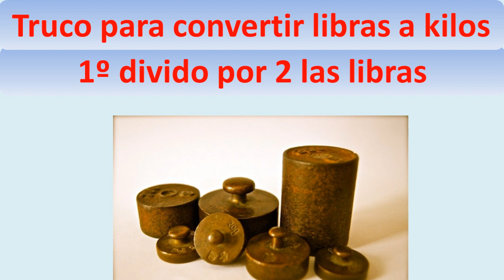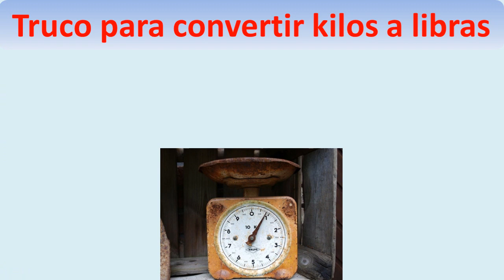Cuantos kilos tiene una libra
Conoce cuantos kilos tiene una libra y cuantas libras tiene un kilo.
Es interesante aprender cuantos kilogramos tiene una libra y cuantas libras tiene un kilogramos para usar las libras en Estados Unidos.
El kilo o kilogramo (kg) es una unidad de masa del sistema internacional de medidas.
Con la adopción del sistema métrico decimal en todo el mundo se usa el kilo. Excepto en los países anglosajones y los de su influencia donde se usa la libra
1 libra = 0,453592 kilos
1 lb  = 0,453592 kg
1 kilo = 2,20462 libras
1 kg  = 2,20462 lb

Truco para convertir libras a kilos
1º divido por 2 las libras
2º al resultado le quito un 10%
20 libras a kilos:
1º divido por 2 sale  10 kilos
2º quito un 10%: 10-1   9 kilos

Truco para convertir kilos a libras
1º multiplico por 2 los kilos
2º al resultado le añado un 10%
10 kg a libras:
1º multiplico por 2 sale  20 libras
2º añado un 10%: 20+2   22 libras
Serás un experto con el video cuántos kilos tiene una libra
Respuestasenvideo a tus preguntas